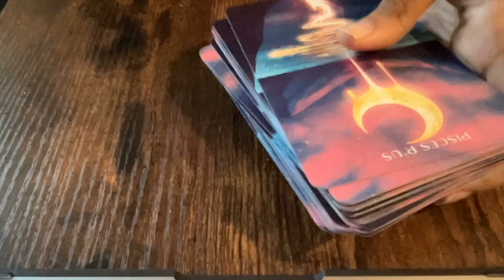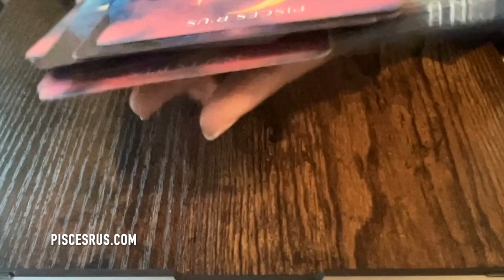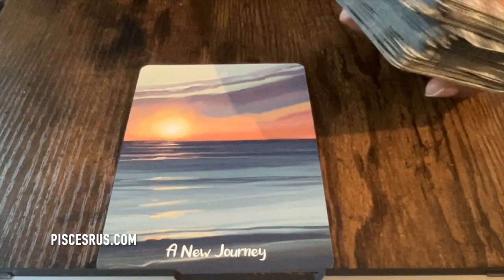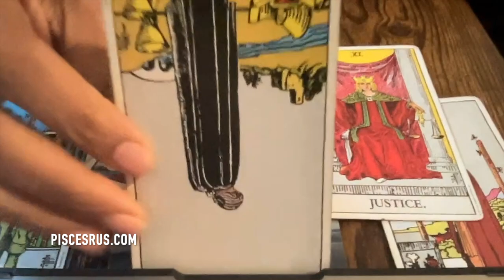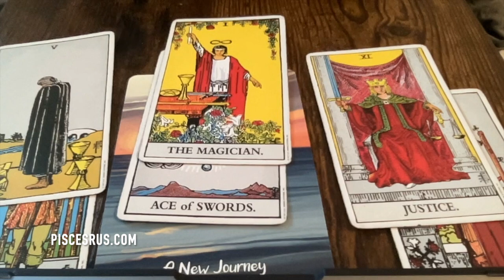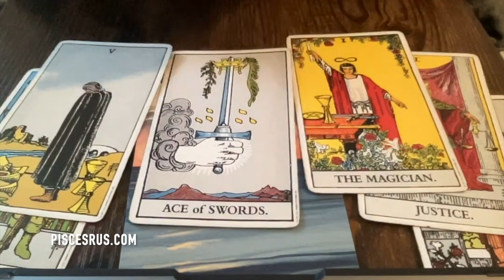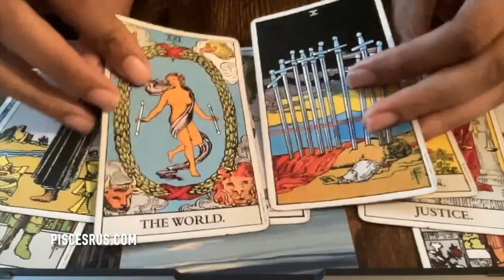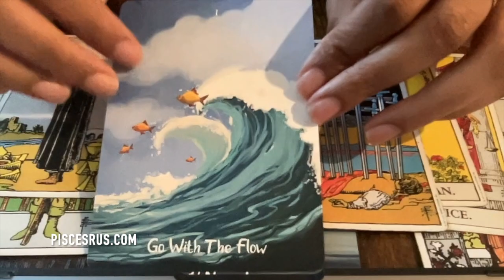PISCES 🌊 A WHOLE NEW WAVE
🎁 Want to Send Me Something?:
Pisces R'us
United States

✨Manifest Your Dreams With Gratitude: MY GRATEFUL AF JOURNAL

🚨LEAVE ME A COMMENT ON this channel OR  @everydayintuition2334 to ENTER TO WIN A FREE PERSONAL READING🎉

💅🏾TODAY'S NAILS

🚨JOIN THE PISCES GANG AND BECOME A MEMBER TO THE CHANNEL♓️

💰✨AFFIRMATIONS FOR ABUNDANCE:

 • POWERFUL AFFIRMAT...

👑✨5 WAYS TO MANIFEST NOW:

 • 5 WAYS TO START M...

💔💯A MESSAGE FOR THE BROKENHEARTED:

 • A MESSAGE FOR THE...